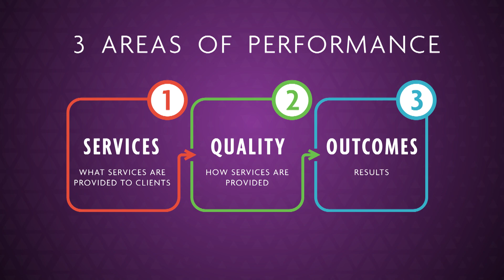Message From Leadership | Performance Based Contracting